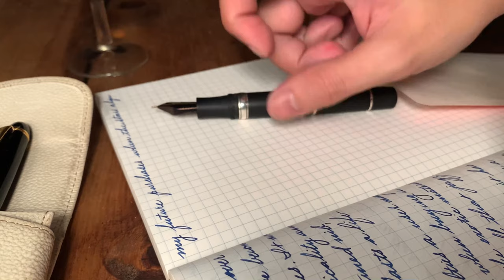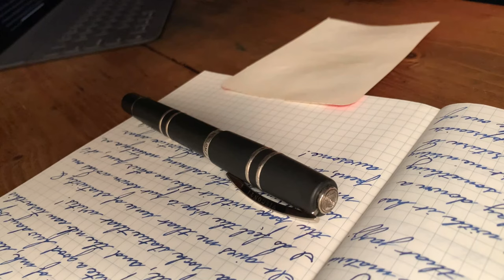writing with some fountain pens and Gymnopedie no.1 playing in the background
This is a real-time writing session with 3 of the most sought after fountain pens: Montblanc Meisterstuck 146 - Pilot Custom 823 - Visconti Homo Sapiens.

Inks:
Pilot Blue Black